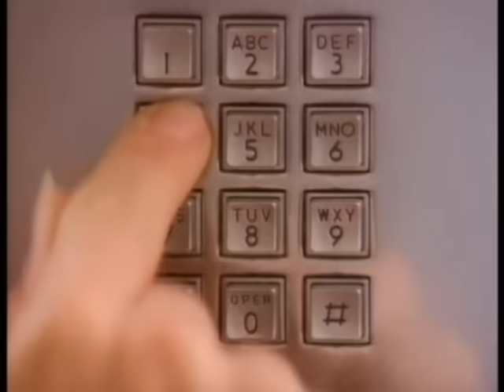Andrea's Story - A Hitchhiking Tragedy -- Afterschool Special -- 1983 f/ Kirk Cameron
Here is a short film/Afterschool Special "Andrea's Story - A Hitchhiking Tragedy from 1983. Title aka Did You Hear What Happened to Andrea? Stars the early Kirk Cameron before going to "Growing Pains" and a preacher.